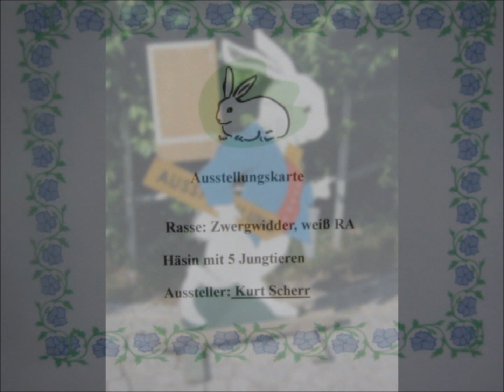Rassekaninchen, 2004, verschiedene Orte in Südbaden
Video von RabbitDaisy. Kaninchen A-Z, Rabbits A-Z, Lapins A-Z.
Die am Ende des Videos  genannten Angaben sind seit dem 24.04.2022 nicht mehr gültig.
 Ich habe die Musik durch die Youtube-Musikauswahl "Unicorn Heads: Beach Walk" ersetzt.